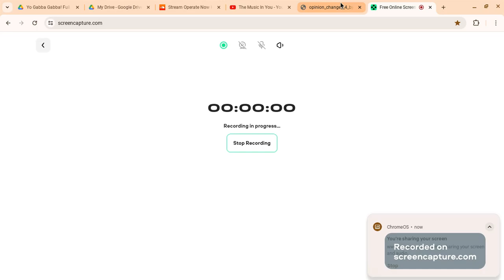Opinion Change #4(Read Desc)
Reason why i hate her:
1. She made a False Exposing Video out of @hilaryjameslyall2133
2. She hurt my feelings and called me and Hilary "Ignorant"
3. She keeps Stalking @StetsonMaeEggleston39 asking about where she is and why she won't reply(Proving She Begs for Comments and Replies)
4. she can't handle hate
5 and finally is she denies her wrongdoings
if you still like her please don't trust her anymore(Just Advice)